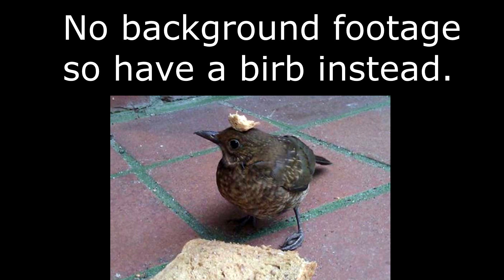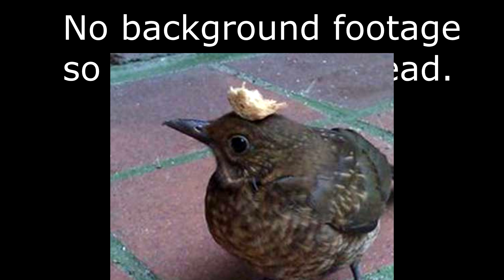Meet me in the Middle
Let's talk

~Music~

~Like the Art, Banners, and Logos'? Check these guys out!~
-Character/Avatar Sprites:
PLACE HOLDER
- Icon/Logo: